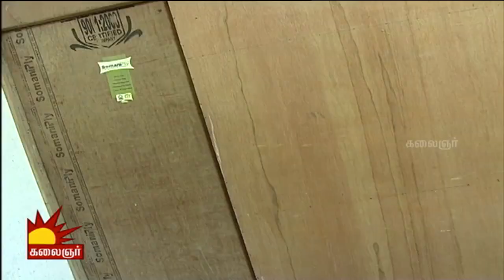Chinnathirai Cinema | Epi 146 | Valai - Part 3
Watch the adaptation of gripping novels, written by Kalkandu Tamil magazine fame, Rajesh Kumar.

Today's Novel: Valai - Part 3

Watch the following parts fr continuation...